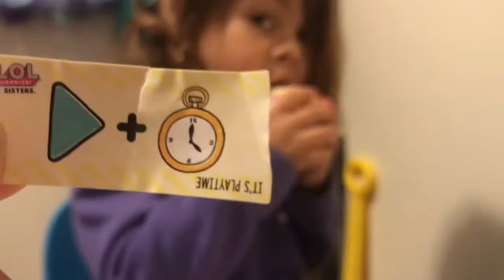Toddlers First LOL Surprise Doll Opening Shocker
Watch Brooke as she opens up her very first LOL Surprise Doll that takes almost 9 Minutes! Being Brooke, she goes from sweetheart to sour patch in an instant.